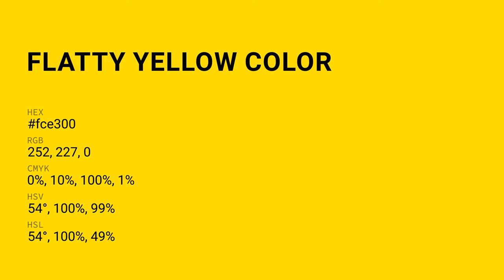Flatty Yellow color fce300 hex Cool Yellow color fce300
What color is Flatty Yellow ? fce300 hex, Cool Yellow color fce300

Hex fce300 Color Code is also known as Flatty Yellow color

Hex fce300 Color code in RGB color code model is created after adding 98.82% red color, 89.02% green color and 0% blue color.
Hex fce300 Color code in CMYK color (process color) code model is generated after subtraction of 0% cyan, 1% magenta, 1% yellow, 01% black.